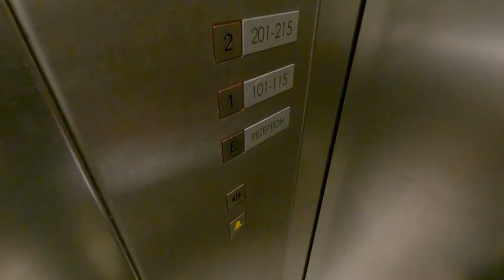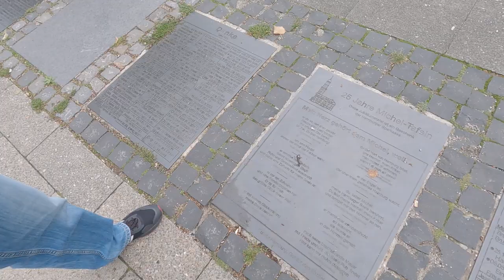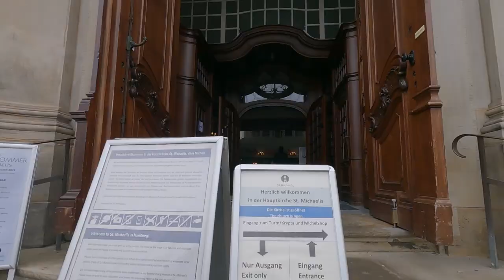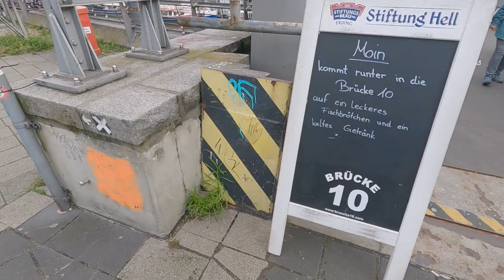【Hamburgドイツ】🇩🇪Walking in Hamburg Germany / Hamburg trip vlog②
Hamburg is a port city in northern Germany.
It's also the second largest city in Germany, and there's so much to see!
We enjoyed walking around the city, looking for beautiful scenery and delicious food :)

＊Hauptkirche St. Michaelis

-Recommended Videos-